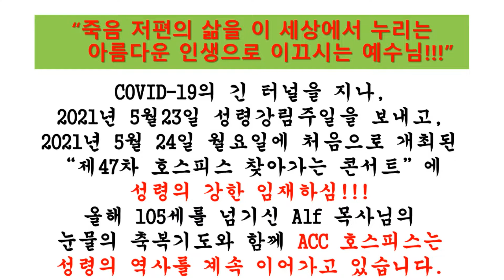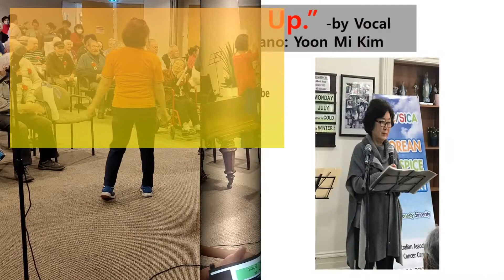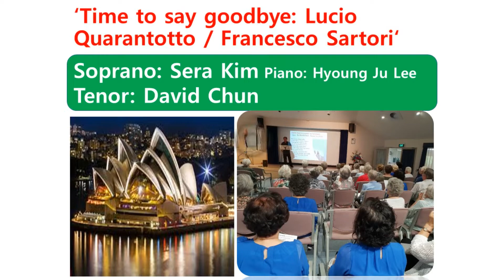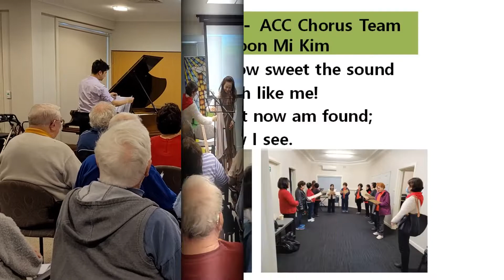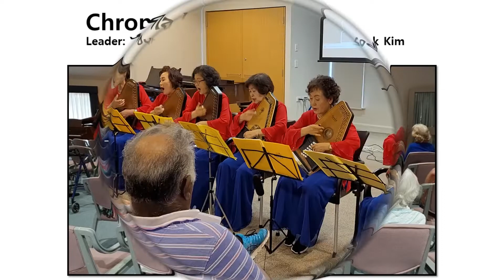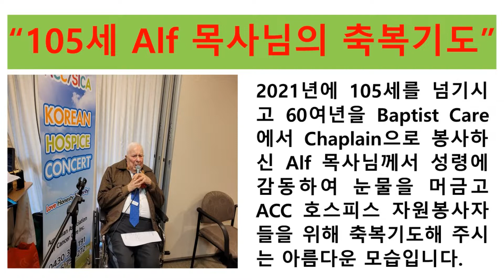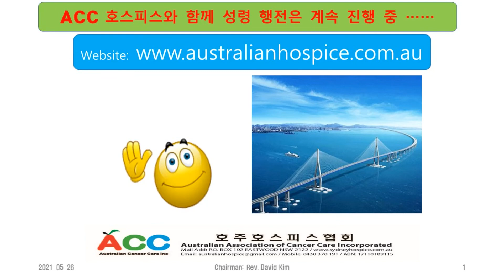제47차 ACC 호스피스 콘서트 2021년 5월 24일 - COVID-19 긴 터널을 지나면서 그동안 중지되었던 너싱홈 방문 콘서트가 5월 24일 처음으로 개최 됨.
호주호스피스협회 (Australian Association of Cancer Care
Incorporated: ACC Hospice)는 2016년 8월 3일 설립되어, 그 동안
NSW 주에 거주하는 한인 동포를 중심으로 활동하였던 호스피스 사역
을 호주 전역의 다문화 호스피스 사역으로 개편하였고, 2018년 10월
23일에 상호로 “선한가족공동체(Good Family Community)”라고 등록하
여 우리 손으로 할 수 있는 작은 달란트를 모아 조일우(照一隅 ‘한구석
을 비춘다’는 뜻) 하면서 암 환우와 그의 가족을 돕고 있습니다.
호주 호스피스 협회(ACC Hospice)는 매주 월요일 중보 기도회모임, 매주 토요일 암 환우와 그의 가족과 함께 바닷가걷기 운동으로 회복의 기쁨을 나누고 있으며, 또한 매달 30여명의 자원 봉사자들이 피부색을 초월한 다문화 Nursing Home을 방문하여 ‘호스피스 찾아가는 전인치유 음악회(Checed Healing Concert)’를 가지면서 암을 치료하는 것도 중요하지만, 암으로부터 겪는 우울증을 치료함으로 암을 극복하는데 앞장서고 있습니다.
한편 교민사회에 자원봉사 정신을 고취하기 위하여 2017년 11월 20일에 제1회 자원봉사자 대회를 시작으로 2018년 11월 12일에 주 시드니 총영사관과 시드니 한인회의 협찬으로 제2회 자원봉사자 대회를 거쳐, 2019년 11월 11일에 제3회 대회, 그리고 2020년 12월 14일에는 COVID-19 인원제한조치로 인해 야외에서 제4회 자원봉사자 대회를 가졌습니다. 또한 교민의 건강을 위하여 자연재활치료실을 운영하고, 상담 및 치유 프로그램, 그리고 매년 호스피스 자원봉사자 연수교육을 실시하면서 국내외 관련 단체와 연계활동을 전개하고 있습니다.
특히 2021년 4월 12일~14일에 온라인 ZOOM으로 한국, 미국, 호주를  연결하여 실시하였던 제6기 자원봉사자 연수교육 수료자들과 함께 그 동안 ‘호스피스 찾아가는 전인치유 음악회’를 통하여 관계를 맺어 온 Nursing Home 에서 다문화 호스피스 예배 프로그램을 운영할 예정이며, 호스피스 중창단(Hospice Chorus Team)과 합주단(Ensemble Team)을 조직하여 정규적으로 환우들 간의 교류와 Nursing Home을 방문하여 환우의 전인적 치유에 도움을 주고자 합니다
비록 ACC Hospice 의 근본정신은 기독교 윤리에 기초를 두고 있지만, 종교를 초월하여 암 환우와 봉사자들이 함께 섬기는 선한가족공동체로서 현재 200여명의 봉사자들이 100명 이상의 암 환우와 Nursing Home 에 계신 분에게 내적 치유와 관계 회복을 위하여 우리에게 주어진 일상적인 삶 속에서 작은 것으로도 감사하고, 나누면서 샬롬(Shalom, 평화) 운동을 생활화하고, 교민 사회의 작은 빛으로, 연약한 이웃의 도우미가 되고자 합니다.
COVID-19의 긴 터널을 지나면서 2021년 5월 23일 성령강림주일을 보내고,  2021년 5월 24일 월요일에 다시 개최된  제47차 ACC 호스피스 콘서트(호스피스 찾아가는 전인치유 음악회)는 성령의 강한 임재를 모두 체험하는 천상의 '코이노니아'이었습니다. 올해 105세를 넘기신 Alf 목사님의 눈물의 축복기도와 함께 ACC 호스피스는 성령의 역사를 계속 이어가고 있습니다.
 “죽음 저편의 삶을 이 세상에서 누리는 아름다운 인생으로 이끄시는 예수님!!!” 예수 그리스도와 함께 ACC 호스피스의 푸른 초장, 쉴 만한 물가로 동행하시지 않으시겠습니까?
호주 호스피스 협회(ACC Hospice)의 이념에 동의하시는 분은 누구나 회원으로 가입할 수 있습니다. 모든 사역자들이 자원 봉사자로 활동하면서 “죽음 저편의 삶을 이 세상에서 누리는 아름다운 인생”을 추구하는 선한 가족 공동체로 여러분을 초대합니다.
호주 호스피스 협회 (ACC HOSPICE)
대표 김장대 목사 드림